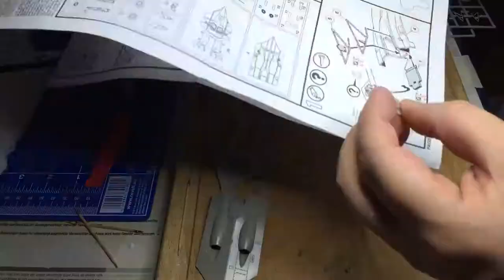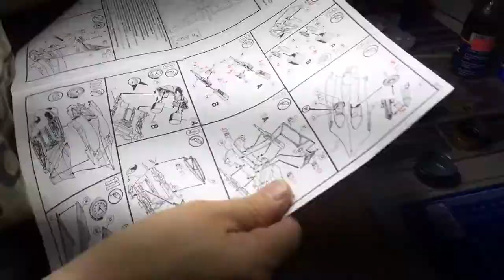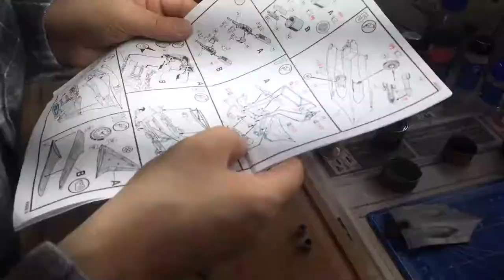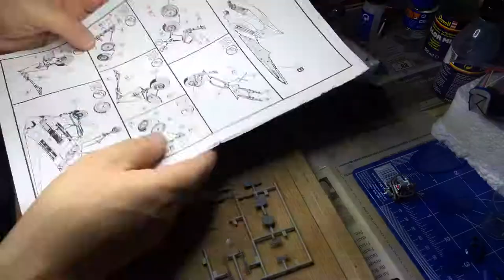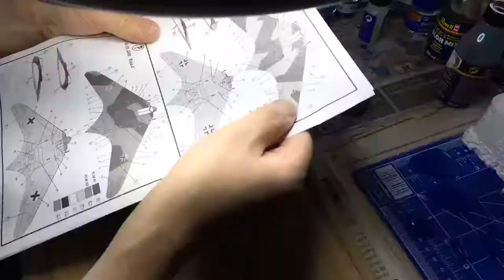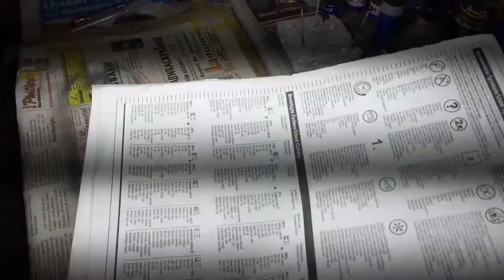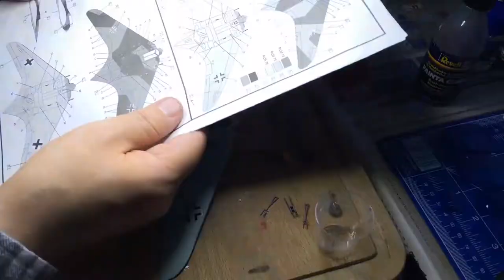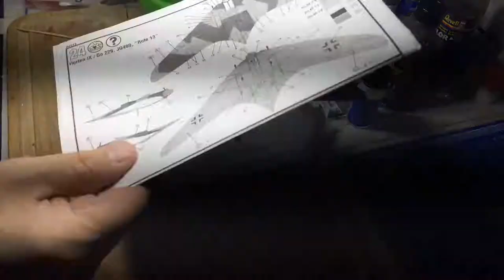Building the Revell - Horten Go 229 - 1:72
Today a Timelapse video.

Welcome at SeeTheBestOfCC with every day the best CC video in 7 categories.
Link to original channel always in description under video.

Today's video is by: iFrank69
If you liked this video here's the link for more:

This video has been made with:
Pictures (Pixabay.com)

SeeTheBestofCC will as well be available soon via Facebook and Instagram.